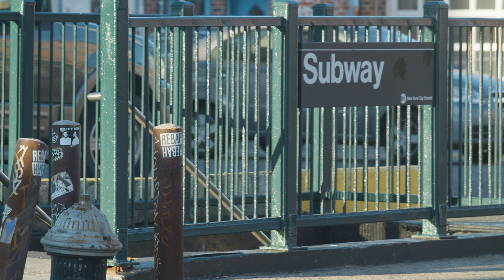Aura Blum - Dolor (Videoclip)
CREDITS:

Shot by Luke Liu
Directed by Luke Liu and Aura Blum
Edited and colorized by Aura Blum
Gaffer: Joe DiCastro

Filmado por Luke Liu
Dirigido por Luke Liu y Aura Blum
Editado por Aura Blum
Gaffer: Joe DiCastro

Lyrics:

Es extraño sentir
Después de tanto tiempo
Lejos de lo que me rodea
Aún te sigo encontrando

Tú
Ya no estás más aquí
Siento el dolor
No se va

Espejismos
En mi mente
Refugiarme
En el silencio

Tú
Siento el dolor
No se va

Siento el dolor
No se va  x2